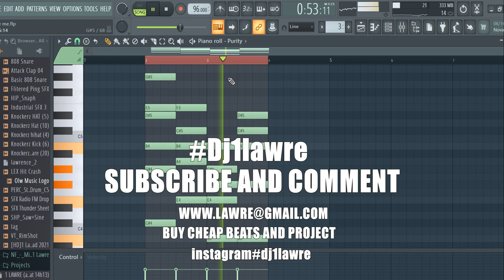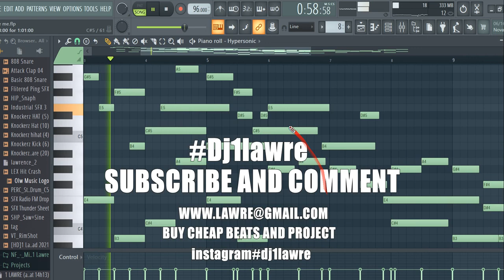2023 hit Afro beat on fl studio # 1 lawre